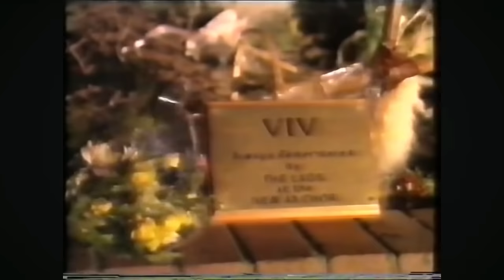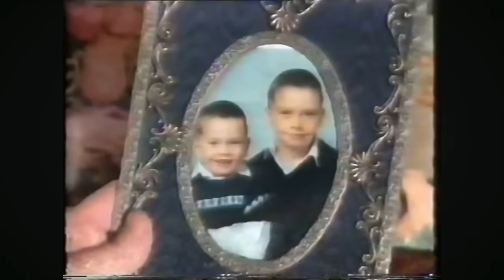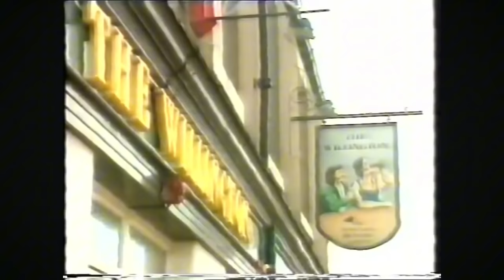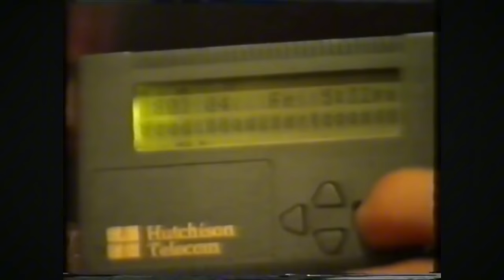VIV GRAHAM DOCUMENTARY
Documentary on Tyneside hard man viv Graham